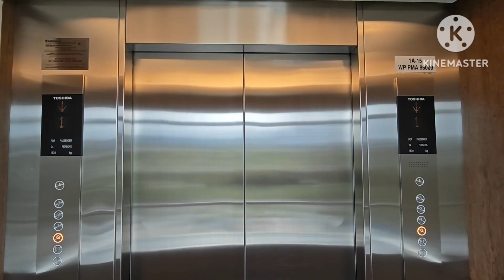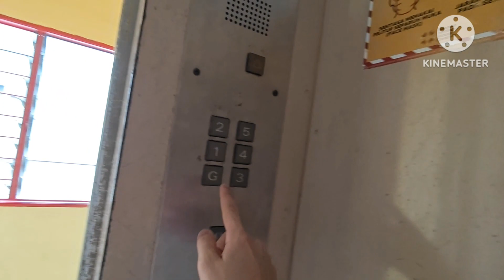Low-cost Mitsubishi Elevator at Seksyen 14 Food Court, Petaling Jaya, Selangor